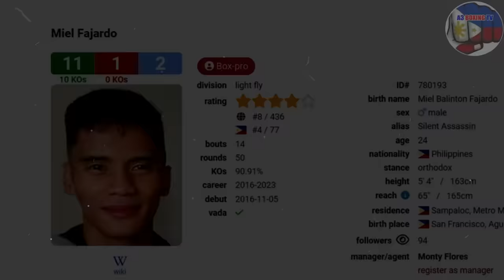PINOY NA TUMALO KAY FAJARDO ANG BABAWI SA MGA HAPON | ANDALES VS SHIGEOKA IBF WORL TITLE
andales vs shigeoka,
arar andales vs shigeoka,
arar andales vs genjiro shigeoka,
andales vs shigeoka fight,

CREDITS TO:
PHILBOXING
INQUIRER SPORTS
DAZN
BOXING SCENE
WIKIPEDIA
DAZN
BOXING 24/7
BOXING 24.COM
WBN

RELATED CHANNELS:
JUWEBOY BOXING TV
BOY BAKAL
FILIPINO BROTHERS
KAMAO TV
PINOY BOXING SCENE
AG's SPORTS
KABRADER TV

BOXING COMMENTARY CHANNELS:
POWCAST SPORTS
BAD ARATILES
SPORTS MANDA
CHANNEL NI MANOY

3.This video is not associated with any company or products mentioned in the video.
4.No intention to infringe photos or audio use in this video.